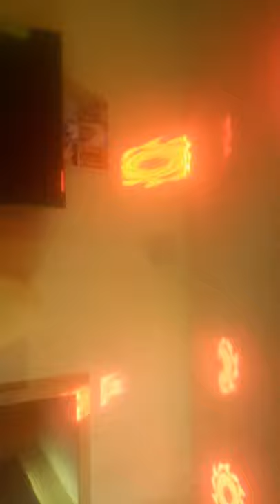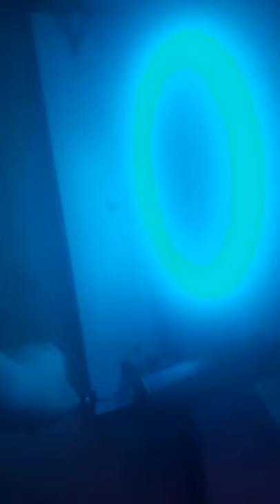Fernando Gutierrez DJ and Light Show/Party 06~26~2021. 3:30P.M.